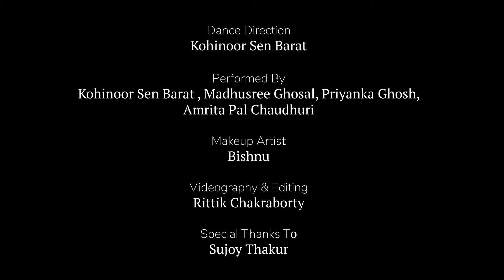Bulbuli | Coke Studio Bangla | Dance Cover | Kohinoor Sen Barat I Amrita | Madhusree | Priyanka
This is a dance cover on the song Bulbuli, produced by CokeStudioBangla. We are thankful to Coke Studio Bangla for creating this mesmerising piece of music. All the rights of this audio track belongs to Coke Studio Bangla.

This is only a creative endeavour of ours  & we have no intention of any kind of commercial reproduction.

Dance Direction: Kohinoor Sen Barat
Performed By : Kohinoor Sen Barat , Amrita Pal Chaudhuri, Madhusree Ghosal & Priyanka Ghosh
Videography & Editing: Rittik Chakraborty

Song Description: "Bulbuli is a Bengali Ghazal, written by the legendary Kazi_Nazrul_Islam, the National Poet of Bangladesh. The passionate poem is an expression of both the pain of separation and the beauty of love in spite of that pain. The renowned poet sets up a trope in garden where he writes about the relationship between a Bulbul, a songbird, and its beloved who is embodied as a flower. To counter the verses that speak to the Bulbul, Syed Gousul Alam Shaon wrote the lyrics of Dol Dol Dol Diyeche that speaks to the flower. The song sparks the Real Magic of love and romance. "

Curated & Produced by Shayan Chowdhury Arnob
Music composed and arranged by Shuvendu Das Shuvo

Bagichay Bulbuli Written & Composed by Kazi Nazrul Islam
Dol Dol Dol Diyeche Written by Syed Gousul Alam Shaon
Special Thanks to Khilkhil Kazi

Chief Sound Engineer: Faizan Rashid Ahmad (Buno)
Mixed by Faizan Rashid Ahmad (Buno) & Yash Divecha
Mastered by Yash Divecha

ARTISTS
Rituraj Baidya - Vocals
Sanzida Mahmood Nandita- Vocals
Rubayat Rehman - Vocals
Karishma Shanu Sovvota- Vocals
Jannatul Firdous Akbar - Vocals
Imran Ahmed - Acoustic Guitar
Shuvendu Das Shuvo - Classical Guitar
Saadul Islam - Acoustic Guitar
Faizan Rashid Ahmad (Buno) - Bass
Kabil Mia-Trumpet
Rahin Haider-Tenor Saxophone
Sayonton Mangsang-Alto Saxophone
Pantho Kanai - Drums
Mithun Chakra – Percussions
Md. Mobarak Hossain - Percussion
Pradyut Chatterjea - Piano & Synth